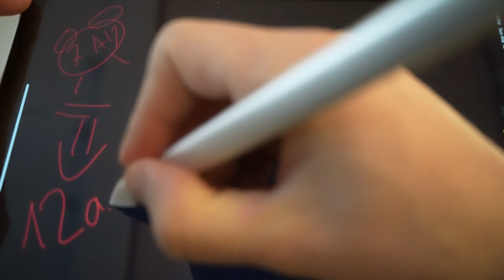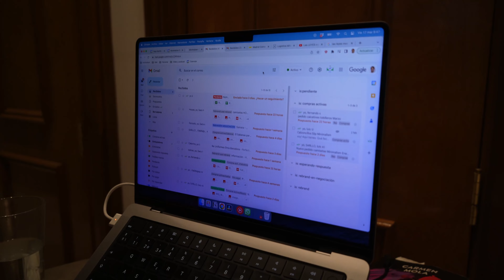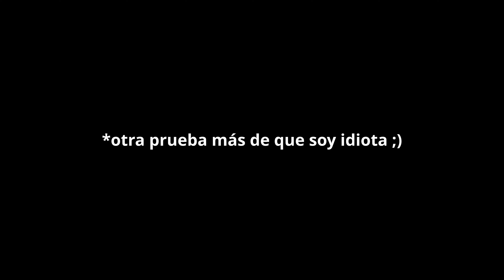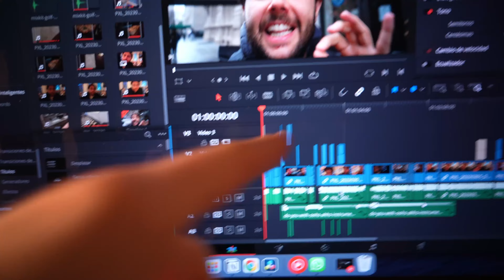6am Mi Rutina Diaria en Nueva York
Después de un mes en Nueva York ya tengo, más o menos, mi rutina marcada.
Sigo aprendiendo.
Si te gusta mi contenido y quieres apoyarlo puedes invitarme a un café en el este enlace